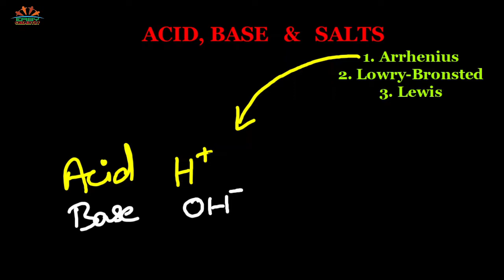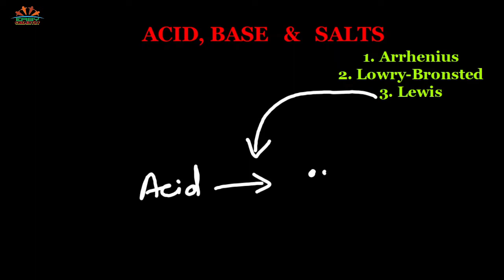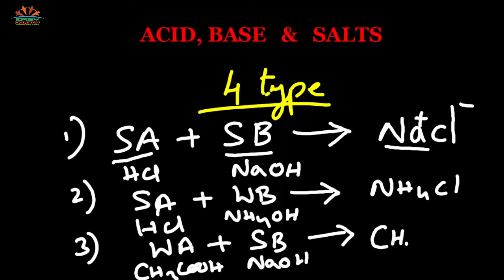Acid Base and Salts | Arrhenius | Lowry Bronsted | Lewis | Hydrolysis of salts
All about Acids,Bases and Salts.
Arrhenius , Lowry- Bronsted and  Lewis theories were simplified in Tamil.
Introduction to Hydrolysis of Salts were given.
This video will be useful for 11th and 12th students who is preparing for NEET